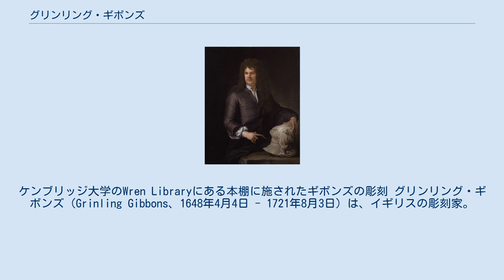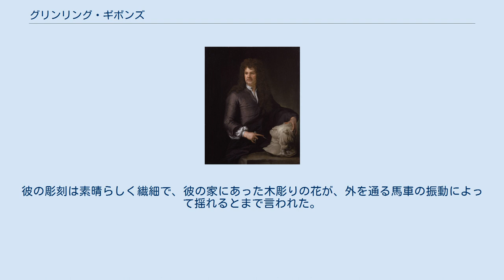グリンリング・ギボンズ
ケンブリッジ大学のWren Libraryにある本棚に施されたギボンズの彫刻 グリンリング・ギボンズ（Grinling Gibbons、1648年4月4日 - 1721年8月3日）は、イギリスの彫刻家。
オランダ、ロッテルダム出身。
セント・ポール大聖堂とウィンザー城の彫刻で有名。
 1667年頃、イギリスに移住。
木彫職人として非常に才能があり、当時の彫刻家の中でも目だった仕事を残している。
1671年、現在のロンドンの南にギボンズが住んでいた時、近所に住んでいた作家のジョン・エヴリンによってその才能を見とめられる。
エヴリンはギボンズをクリストファー・レンに紹介、またエヴリンとレンはチャールズ2世にギボンズを推薦、ギボンズはウィンザー城のダイニングルームを手がけることになる。
 その後、レンはセント・ポール大聖堂のためにギボンズを雇う。
また、ジョージ1世にも雇われることになる。
彼の作品は現在でもロンドンの多くの教会で見ることが出来る。
セント・ポール大聖堂の聖歌隊席やオルガンケースが有名。
 1680年ごろには "King's Carver"として知られていた。
彼の彫刻は素晴らしく繊細で、彼の家にあった木彫りの花が、外を通る馬車の振動によって揺れるとまで言われた。